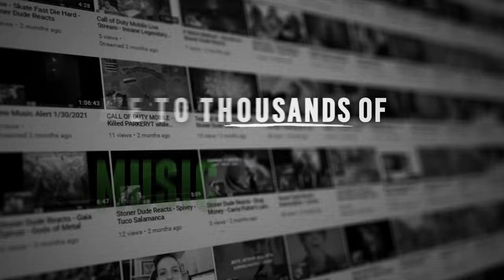Band-Maid LIVE at Yokohama Arena ( Reaction / Review ) 11/26/2023 CHOOSE ME